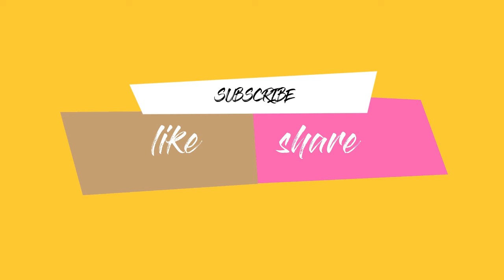He Roasted CarryMinati So i Roasted Him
HELLO GUYS kasie lagi mere sasti editing gali ko mai na censer karna ki koshish ki thi magar mere sasta editing skills jawab da gai subscribe and like and listen yalgar and comment how much did you like the video and guys write about some tips to help me in the youtube channel